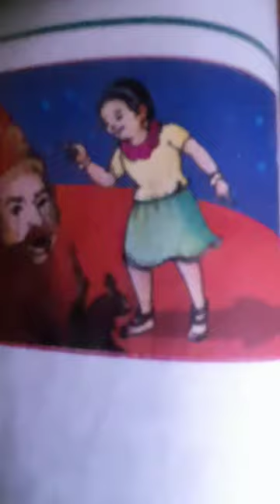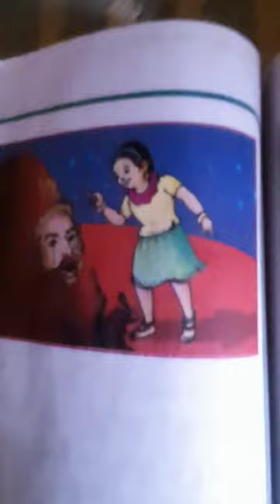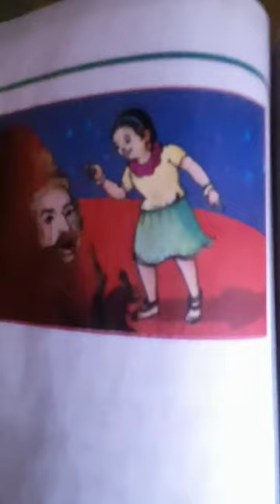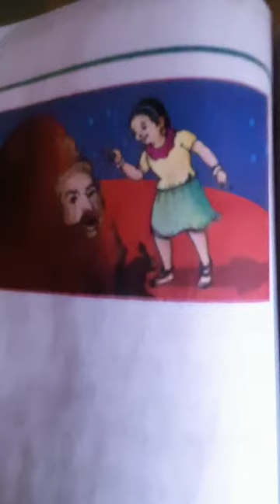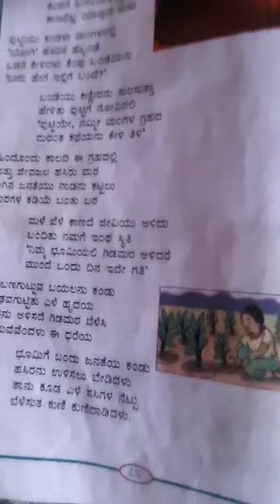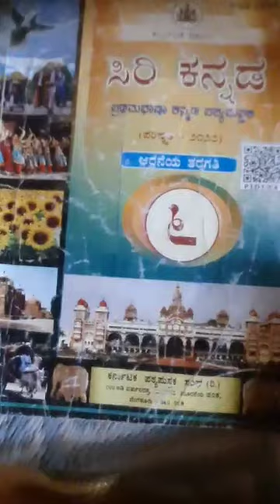6 ನೇ ತರಗತಿ ಸಿರಿ ಕನ್ನಡ. ಪದ್ಯ.10. ಮಂಗಳ ಗ್ರಹದ ಲ್ಲಿ ಪುಟ್ಟಿ.... ಹಾಡುವ ರೀತಿ...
ಮಂಗಳ ಗ್ರಹದಲ್ಲಿ ಪುಟ್ಟಿ...